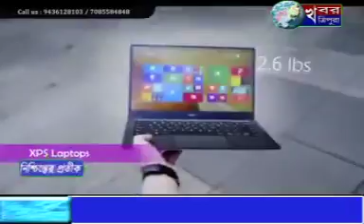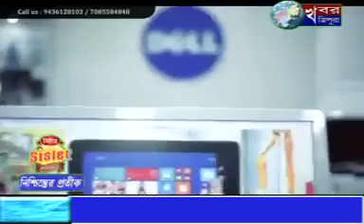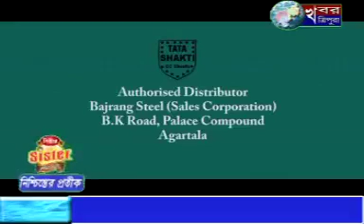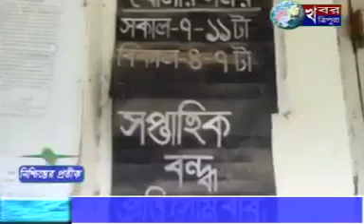KHABAR TRIPURA NEWS 6th November 2016